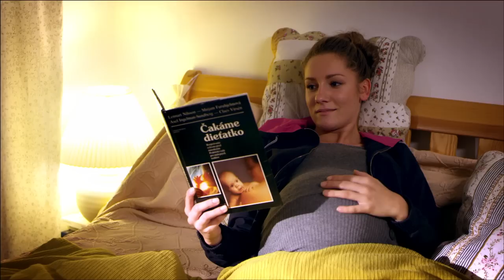Mária Čírová - My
Mária vám predstavuje v poradí piate video z albumu NA DOSAH - MY!

Mária Čírová chce skladbou a videoklipom My podporiť všetky odvážne ženy, ktoré sa dostali do zložitých životných situácií a sú odkázané samé na seba. Rozhodla sa preto aj premiéru klipu uskutočniť bez médií - na oficiálnej facebookovskej stránke, kde je v priamom spojení so svojimi fanúšikmi. Práve tí ju inšpirovali pri tvorbe piesne, ktorú napísala spolu s Marošom Kachútom a Filipom Hittrichom.

Mária povedala o piesni :
"Počas príprav klipu som sa stretla s mnohými dievčatami a ženami, ktorých príbehy ma dojali. Boli medzi nimi aj týrané ženy, ktoré našli v sebe dostatok sily, aby sa vzopreli a zvrátili zdanlivo nemenný osud. V klipe sme sa snažili ukázať na pár klasických situácií, v ktorých sa takéto ženy a dievčatá bohužiaľ ocitajú pomerne často," vysvetľuje speváčka, skladateľka a textárka.

Za tvorcov klipu si Mária vybrala talentovanú dvojicu Nazarij Kľujev a Romy Špaček. "S klipom som veľmi spokojná. Príprava trvala trochu dlhšie, ako som plánovala. Pôvodne som klip chcela nakrúcať, ešte kým som bola tehotná so Zoe. Zaujímavé je, že v rovnakom čase rodila aj producentka tohto klipu Monika Paliatková. Klip sme teda nakrútili pokojne až teraz na jeseň..." prezrádza detaily zo zákulisia.

Hudba: Mária Čírová, Maroš Kachút, Filip Hittrich
Text: Mária Čírová
Produkcia: Monika Paliatková, Agentúra Gordon
Réžia: Romana Špačková a Nazarij Kľujev pre Tox Production
Kamera: Ondrej Synak
Svetlá: Shining, s.r.o.
Kamerová technika: Filmpark production, s.r.o.
Priestory: Rafinery Galery a Žaneta Dušaničová
Vizáž a vlasy: Veronika Vargová
(Mária Čírová, baletka)
Styling: Virginie Castaway
(Mária Čírová)
Balet: Zuzana Toth, Axel artist
Hrali: Martina Jelenová, Divadlo na kolesách
Marek Fajnor
Andrea Gabrišová
Tomáš Sloboda
Vizáž a vlasy: Agnes Čírová
(Herci)
Deti:
Lara Lukácsová, 3 r.
Marko Náhly, 5 mes.

TEXT PIESNE:
Vieš že od teba nič nečakám
láska prikláňa sa k náhodám
čistý papier tebe predkladám
navždy sa do ticha ukrývam

Moje predstavy už nekreslím
zrazu bezchybný smer zdá sa zlý
život skrýva veľa záhad raz ukázať
by mohol náhľad ako byť v
čiernobielom farebný

Mám ten pocit že ma mrazí
mám tú hrdosť že sa nevrátim
Mám to srdce ktoré cíti
úúuuúu
Mám to srdce ktoré vraví
úúuuúu

Každý predstavuje iný pól
ja pýtať sa chcem a ty si bez slov
k odvahe si ma tým priviedol
utekám z nášho sveta niekam
do sveta svojich snov

úúuuúu
úúuuúu